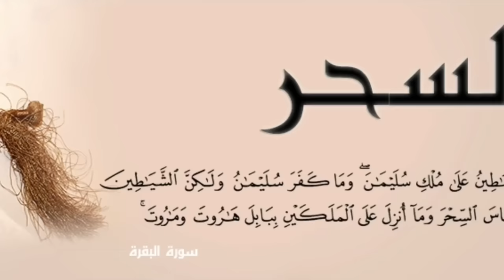ДОЛЗАРБ ДИҚҚАТ КААБАДА ТОПИЛГАН СЕХР